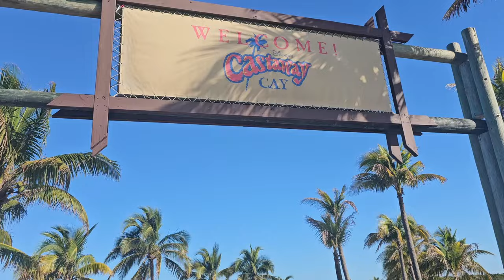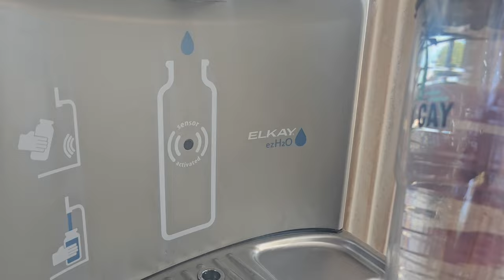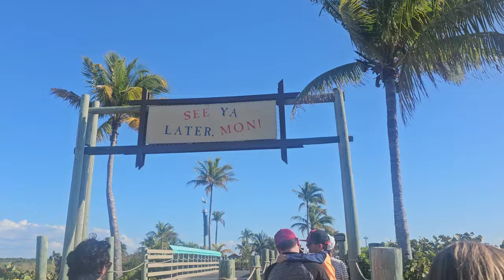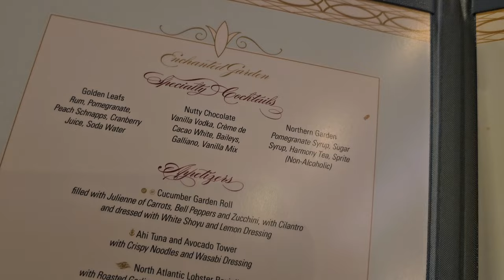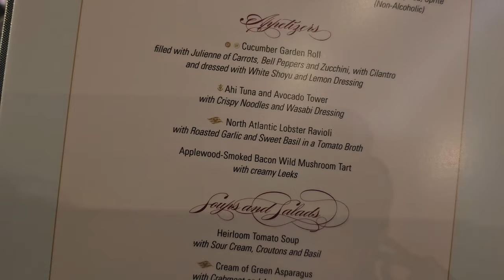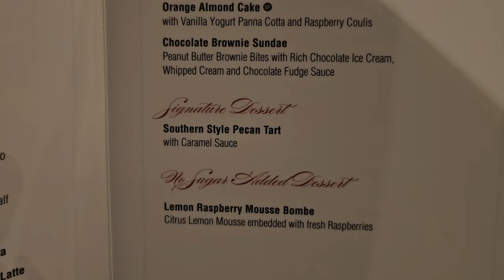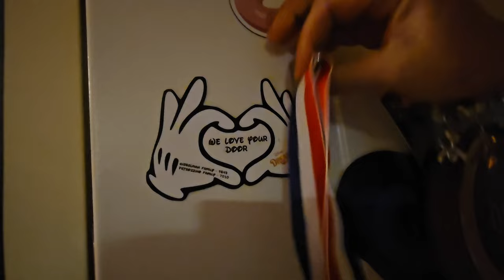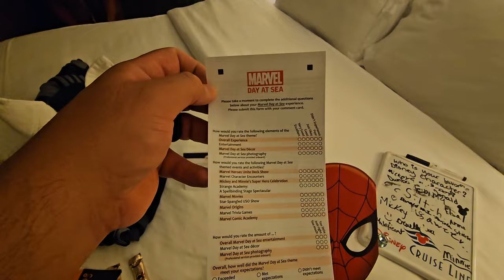Last Day, Best Day on the DISNEY DREAM | CASTAWAY CAY | DISNEY CRUISE | February 2024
Last Day, Best Day On The DISNEY DREAM took us to CASTAWAY CAY on our DISNEY CRUISE in February of 2024. Come enjoy this great day with us as we go snorkeling, have BBQ on the island, enjoy the beach, and dine at Enchanted Garden! Let's go cruising!
Most of all though, for the love of the mouse, never forget. That It all started with a mouse!!!

Etsy Shop

Our Amazon Store!